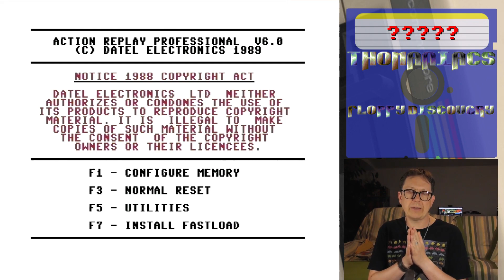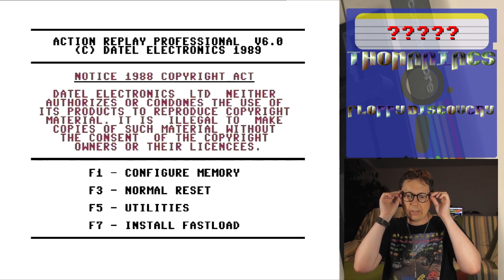#1214 Floppy DISCovery #68: Leitern, Aliens, Tanks, und eine Maus! [C64]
Weitere Floppy Discs enthüllen ihren Inhalt.